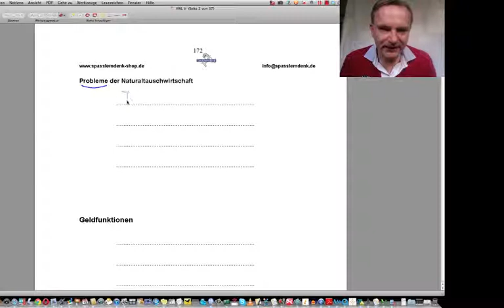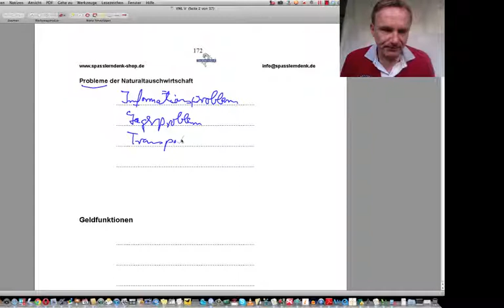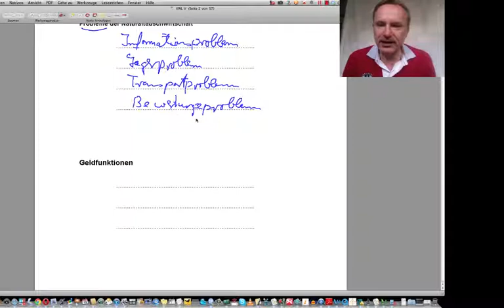Naturaltauschwirtschaft, Probleme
Beispiele:
• Betriebswirt
• Technischer Betriebswirt
• Technischer Fachwirt
• Industriefachwirt
• Wirtschaftsfachwirt
• Handelsfachwirt
• Personalfachkaufmann
• Industriemeister
• Küchenmeister
• Restaurantmeister
• Hotelmeister
• Abwassermeister
• Wassermeister